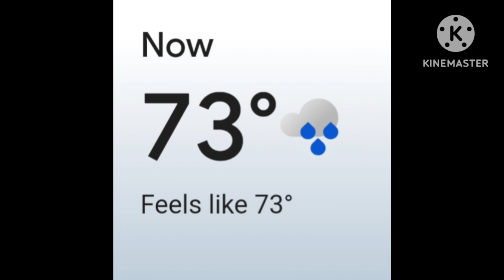Saturday Chitchat and Murals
I'm sorry guys, it is late at night, 10:40 p.m. when I finally got this loaded and I'm too tired to type the recipe in. Please go to either Pinterest or pitchforkfoodie.com and search for PUMPKIN OATMEAL CHOCOLATE CHIP COOKIES

We like them. 😊 Good night!